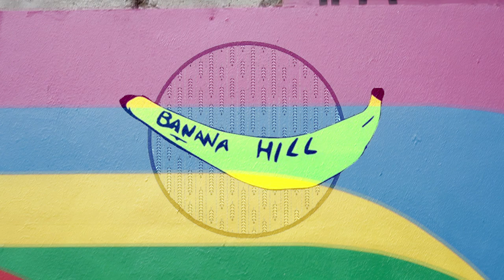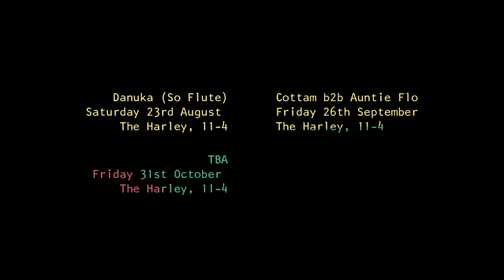Banana Hill present Gilles Peterson, FunkinEven & more at The Night Kitchen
Some footage from our 12-hour end of term party at The Night Kitchen, Sheffield, with special guests Gilles Peterson (Brazil Sonzeira set), FunkinEven, Romare, Werkha, Afriquoi and many more, with live acts and DJs over 3 rooms and a courtyard. It was an amazing night, massive thanks to everyone involved and all 700 people who came and partied until the sun came up and beyond.

"Thoughtfully constructed and ambitious lineups" - The Guardian
"Absolute pleasure - great great party" - Gilles Peterson

Music: Oumou Sangare - "Mogo Te Diya Bee Ye (Jose Marquez Remix)"

Upcoming Banana Hill events:

Danuka (So Flute)
Saturday 23rd August
The Harley
11pm-4am

Cottam b2b Auntie Flo (3 hour set)
Friday 26th September
The Harley
11pm-4am

TBA
Friday 31st October
The Harley
11pm-4am

TBA
Saturday 29th November
Hope Works
11pm-7am